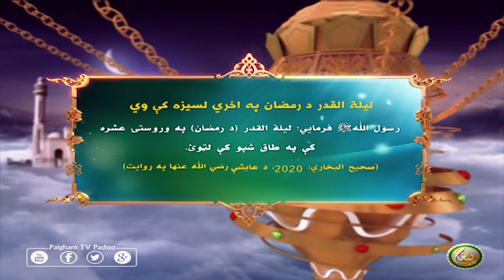ليلة القدر د رمضان په اخري لسيزه كې وي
رسول اللهﷺ فرمايي: ليلة القدر (د رمضان) په وروستۍ عشره كې په طاق شپو كې لټوئ.
(صحيح البخاري: 2020، د عايشې رضي الله عنها په روايت)